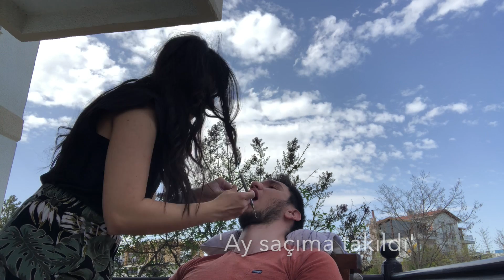Sevgilimin DİŞ TAŞI temizliğini yaptım! 😬| Diş Öğrencisi Günlükleri🦷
Selamm🙋🏻‍♀️

Bugün hayatımın yegane tecrübelerinden birini seninle paylaşıyorum!

Geçen hafta periodontoloji stajında öğrendiğim diş taşı tdış temizliğini canım deneğim sevgilime uyguladım😬❤️

Övgü Nalçacı